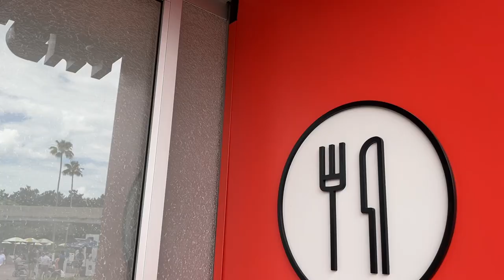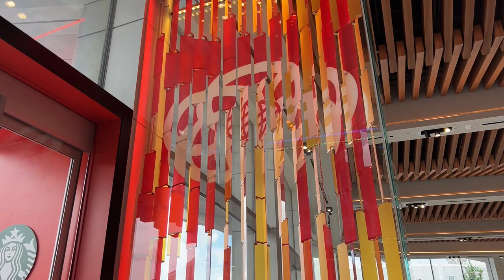Lunch at Connections Eatery 🌎 | Gluten Free & Food Allergy Review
In this video, we head to Connections Eatery which opened in Epcot in 2022. We enjoy a quick lunch and talk a bit about our experience ordering with special dietary needs. We really enjoyed the food and can't wait to go back to the restaurant to check out more options. If you've been to Connections Eatery, let us know your experience or what you're looking forward to trying there!

00:00 Intro
01:47 Lunch at Connections Eatery
09:54 Wrap Up & Debrief

"Dine and Dash" - Victor Lundberg
"Duck in a Box" - Jobii